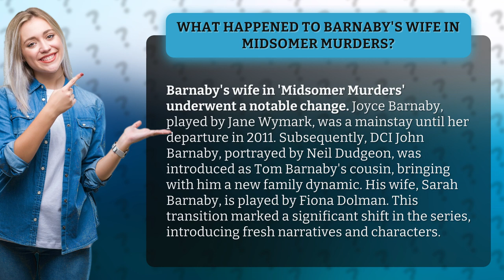What Happened to Barnaby's wife in Midsomer Murders?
The Mystery of Barnaby's Wife in Midsomer Murders • The Barnaby's Wife Mystery • Discover what happened to Barnaby's wife in 'Midsomer Murders' and the intriguing transition that brought a new family dynamic to the series. Join us as we explore the notable change and the fresh narratives and characters it introduced.